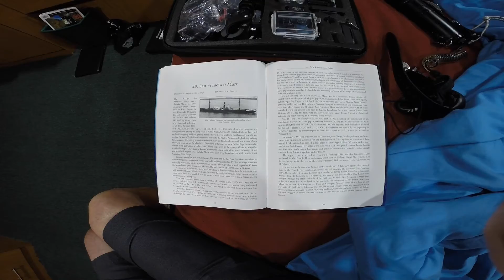San Francisco Maru, March 2018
Scuba diving san Francisco Maru in Truk/Chuuk lagoon.